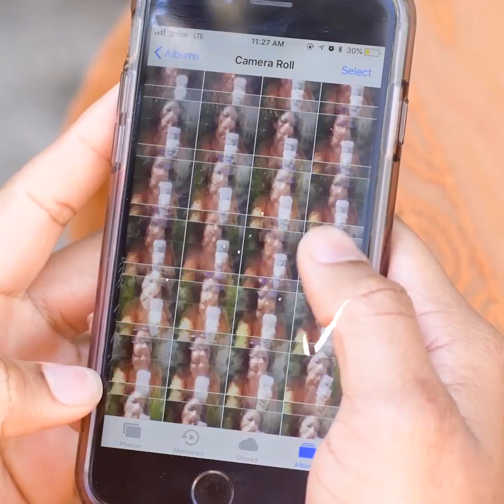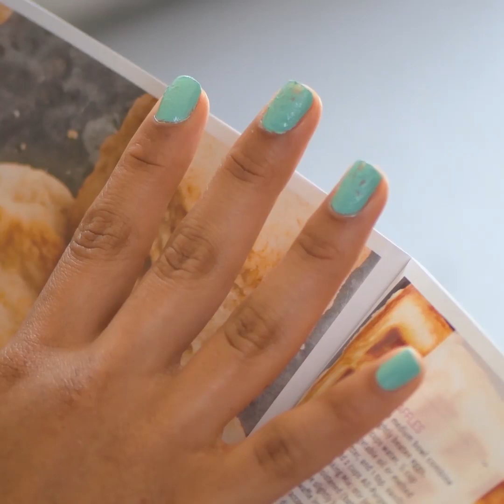TOP Girly Hacks 👯‍ That Will Save Your Day| Life hacks to Speed up your Daily Routine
Save yourself from facing uncomfortable moments with these super cool hacks ! Look elegant and graceful instead of Clumsy with our awesome hacks and DIY ideas by Amazing Video.